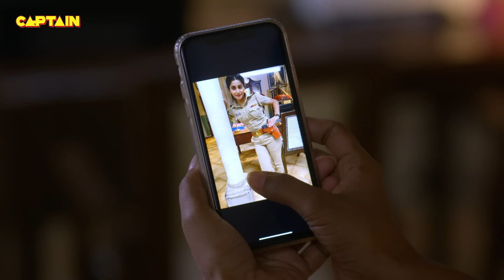इस औरत को अपने साथ Karishma Singh और Haseena कैसे ले जाएंगी इन गुंडों के बीच में से || Maddam Sir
इस औरत को अपने साथ Karishma Singh और Haseena  कैसे ले जाएंगी इन गुंडों के बीच में से || Maddam Sir E.P 582